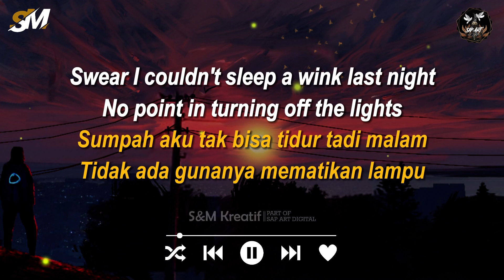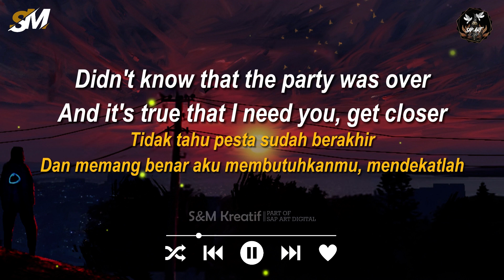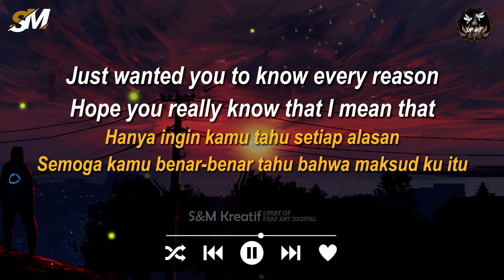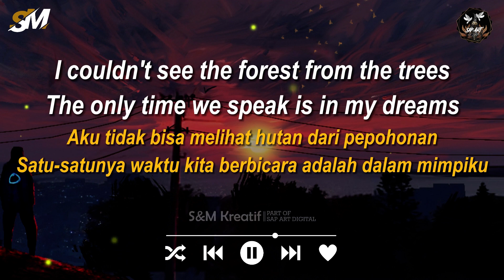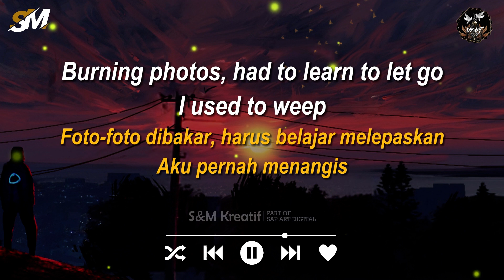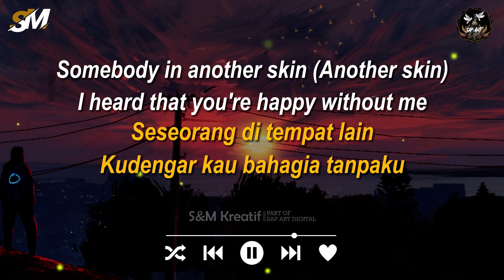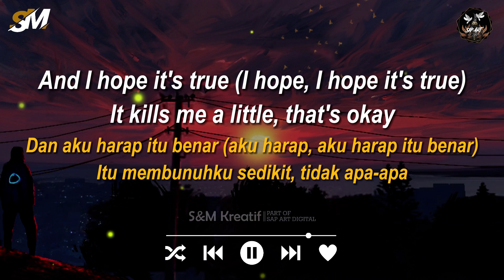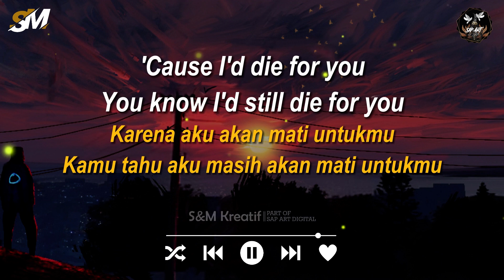Joji - Die For You || Lirik dan Terjemah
Next lagu apa nich? request di kolom chat aja ya 😎